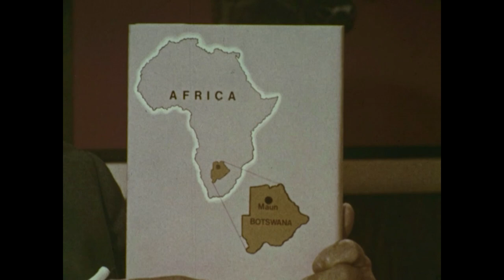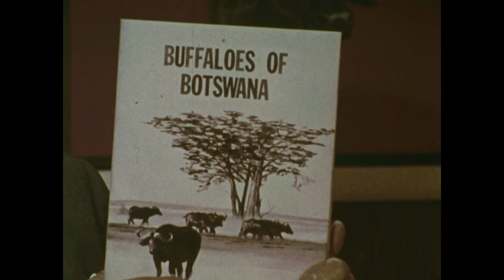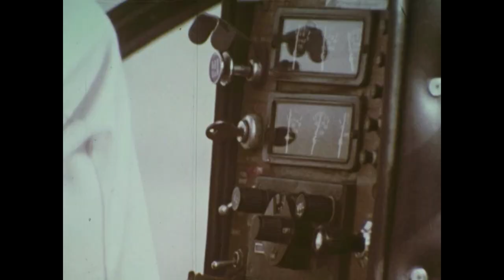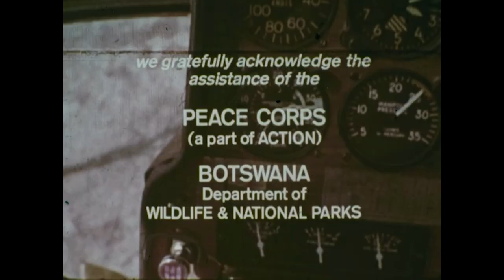Buffalos of Botswana | Mutual of Omaha's Wild Kingdom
U.S. Peace Corps biologist volunteers help in South African Republic of Botswana fight the dreaded hoof and mouth disease threatening cattle, under the assistance of Marlin and assistant Roger Birkel from the St. Louis Zoo.

Catch back-to-back remastered episodes of Mutual of Omaha's Wild Kingdom every Sunday night on RFD-TV or the next day on our YouTube channel and WildKingdom.com